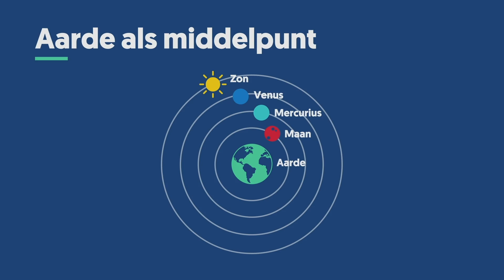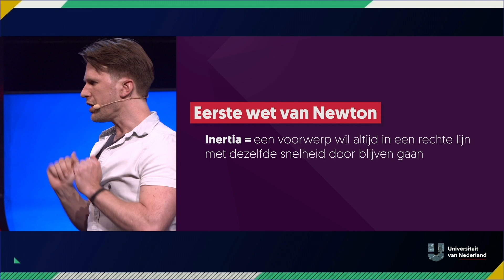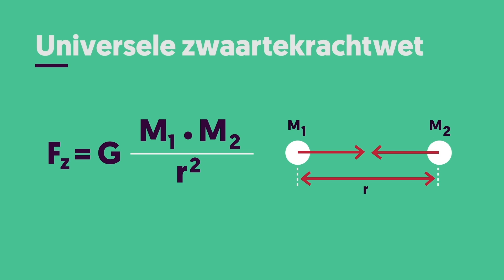Waarom vallen een bowling- en pingpongbal even snel? | DE MAAN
Zwaartekracht klinkt vanzelfsprekend, maar als je goed kijkt, vind je heel fascinerende eigenschappen. Gideon Koekoek (Universiteit Maastricht) legt in dit college op inspirerende wijze uit waarom een bowlingbal dat 100x zwaarder is dan een pingpongbal toch even snel naar beneden valt. En met dezelfde natuurkundige wetten kan hij zelfs verklaren waarom de maan steeds een stukje verder van ons verwijderd raakt..